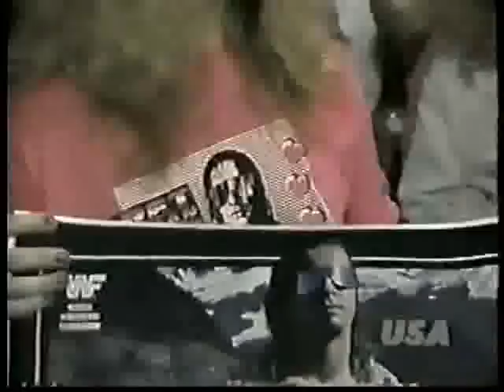Bret Hart vs Kato